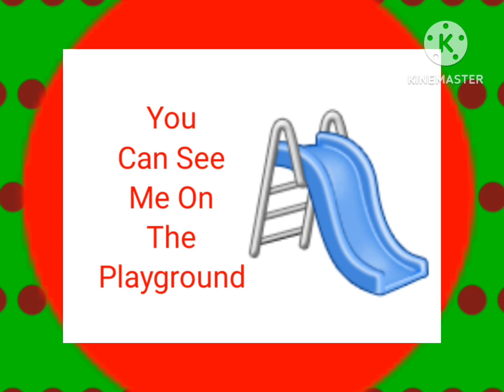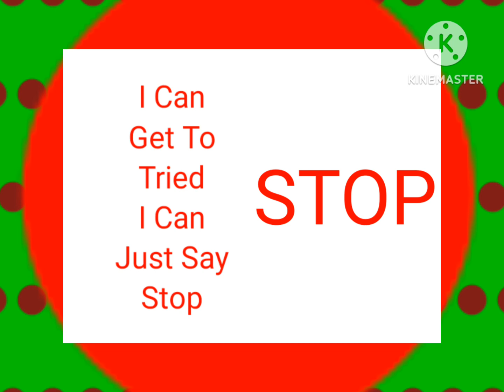Octagon Tune Turkey In The Straw